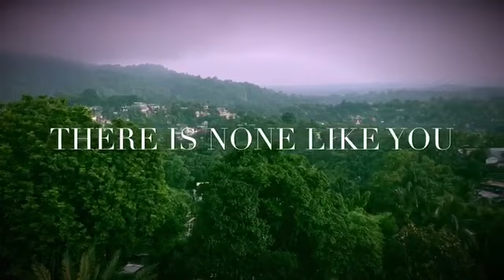There is None Like You | Wedona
Recorded at Home Studio in 2015